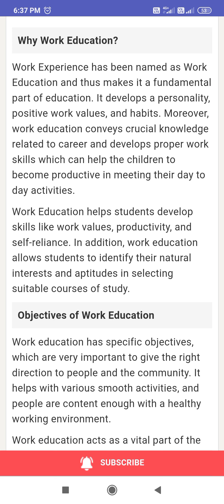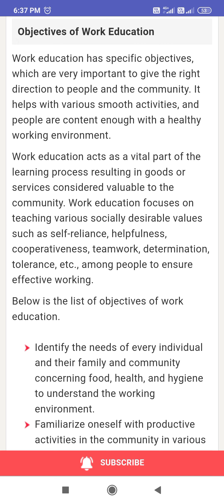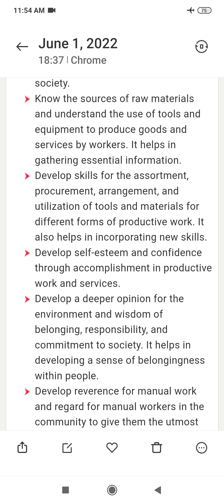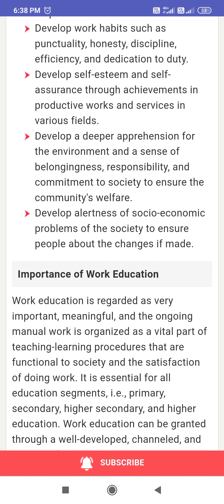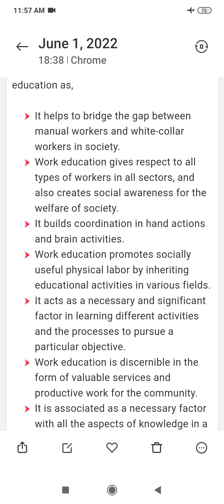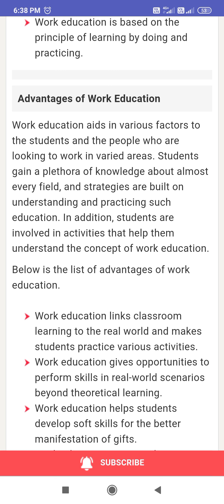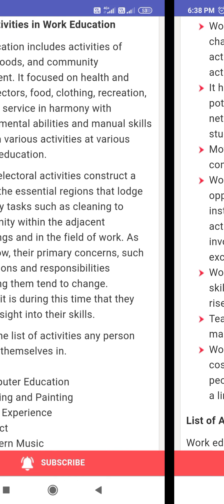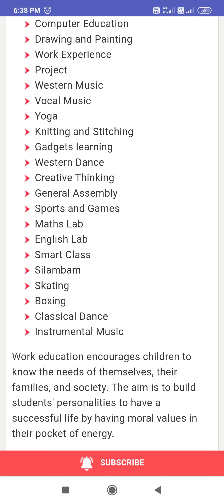B. ed Experiential Learning! Part-3! About Work education